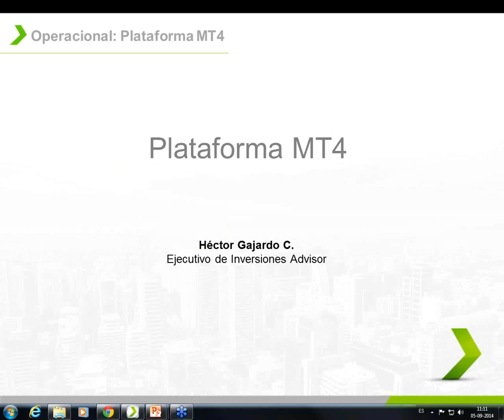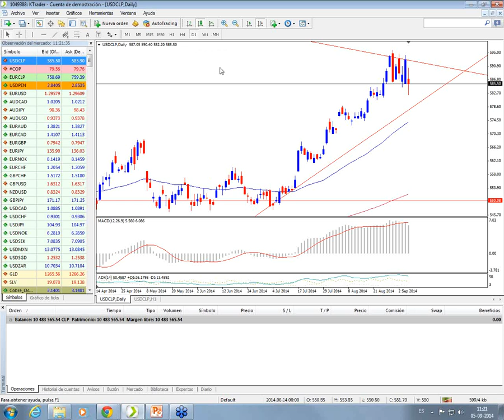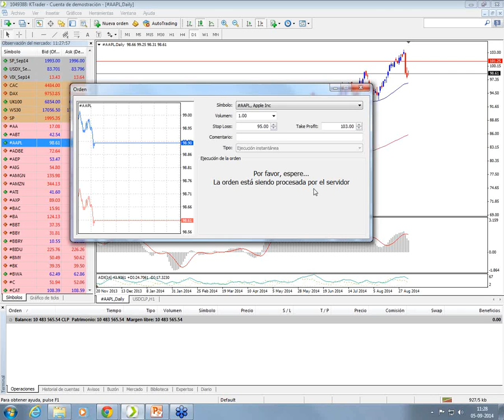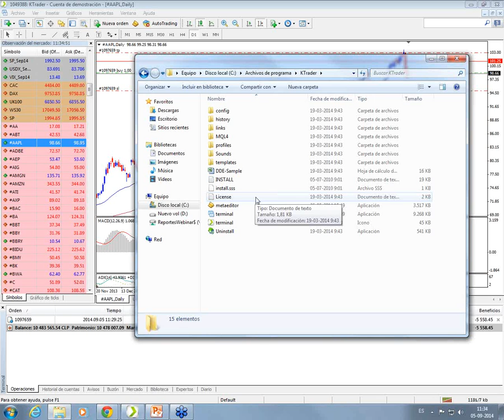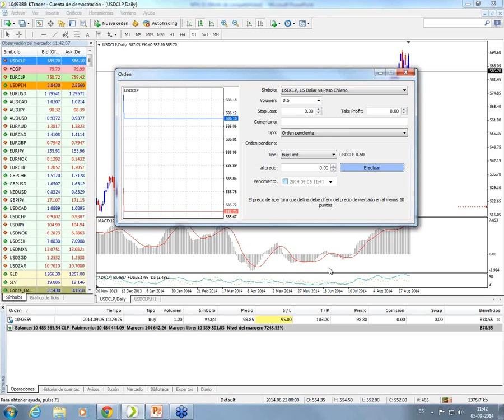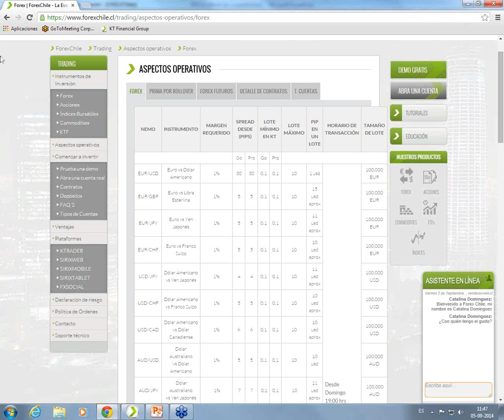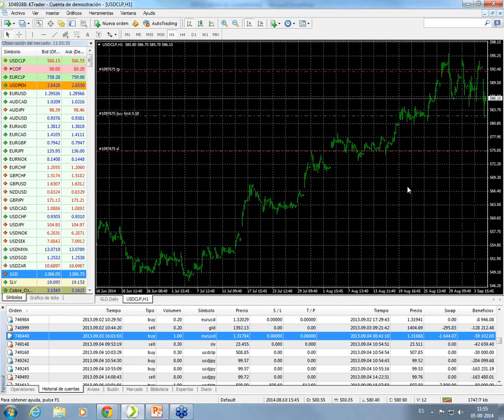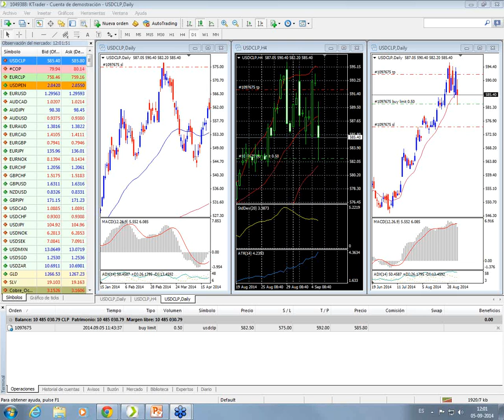Webinar Plataforma de Inversión Metratader 4 (MT4)